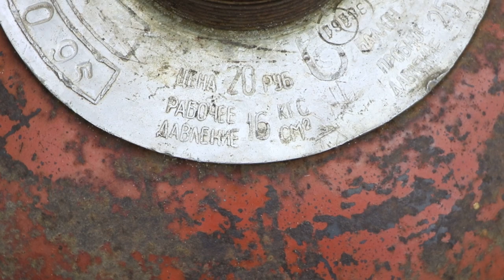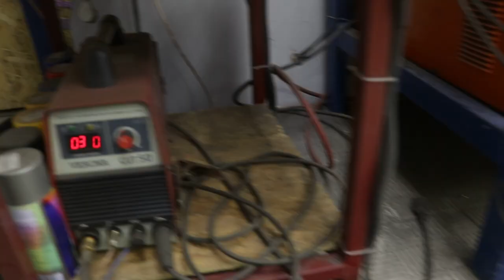MAKING a convection stove on wood !!!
Hello everyone! In this video I will put together a good stove made of gas cylinders and sheet metal. Really the eternal oven!